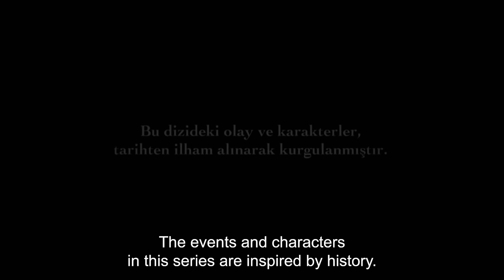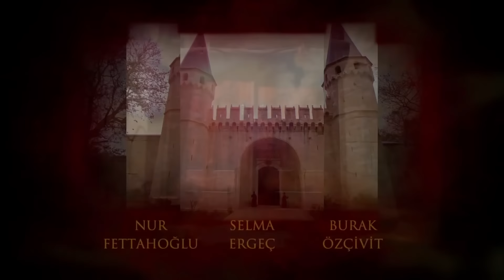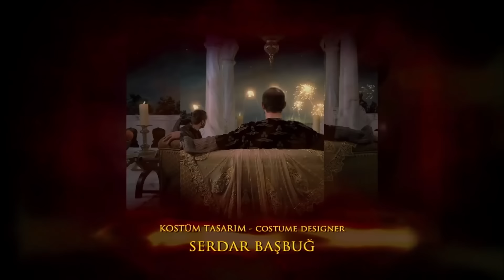Magnificent Century Episode 44 | English Subtitle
Sultana is determined that she will make Hurrem talk in front of Suleiman. Hurrem doesn't understand what's happenning. Will Hurrem rise to the Sultana's bait? How will Suleiman react to what he leanrs?
Ibrahim Pasha keeps fighting for his lifein the sanative cave. What will Sümbül do after he sees Nigar kissing Ibrahim Pasha? Everyone will learn about this in harem and it will shock everyone.
Sultana Hatice has a heavy heart that Ibrahim Pasha is ill. Hatice suffers a lot and literally rejects living. Sultana and Mahidevran does everything to bring her to life. As the moment they feel desperate, someone unexpected comes for help.
Sultan Suleiman is really upset that Ibrahim Pasha is ill. He finally decides to take Hatice and go to Ibrahim. However, as they set off, Ibrahim's carriage gets in the palace. Suleiman and Hatice waits for the news about Ibrahim in a cold sweat.
What will happen during Nigar Kalfa's wedding ceremony?
It's the date that Matrakci and Nigar Kalfa will get married. Hurrem gets prepared for this ceremony specially. It's enough for the Sultana and Mahidevran that Sultana Hurrem comes to the celebration.
In the mean time, Nigar Kalfa is really upset that she's leaving the palace. Nigar starts to her new life with an unexpeced surprise.